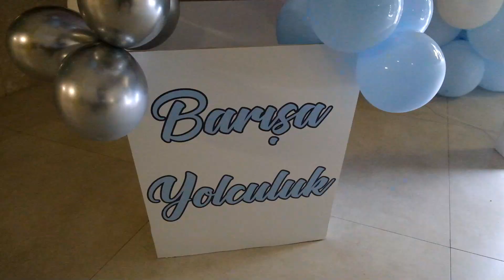20 nisan 2024 Lara bahçeşehir koleji Anasınıf etkinlik.